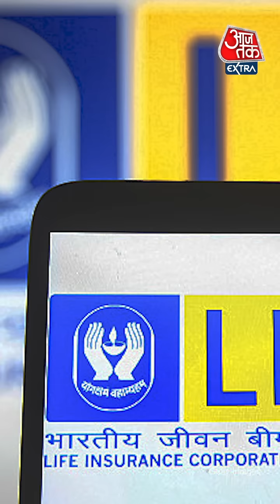Money Mantra: ₹28 लाख का प्लान! | LIC Policy | ₹44 per day Plan | Shweta Jha | Aajtak Extra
सिर्फ 44 रुपये रोज़ाना जमा करने पर आपको इतने समय में मिलेंगे 28 लाख रुपये. भारतीय जीवन बीमा निगम (LIC) की policy पर लाखों लोग भरोसा जताते हैं. लंबे समय तक के investment वाली शानदार policy से एक समय के बाद हर साल fixed income पाई जा सकती है. इसके तहत आपको रोजाना तकरीबन 44 रुपये देने होंगे.